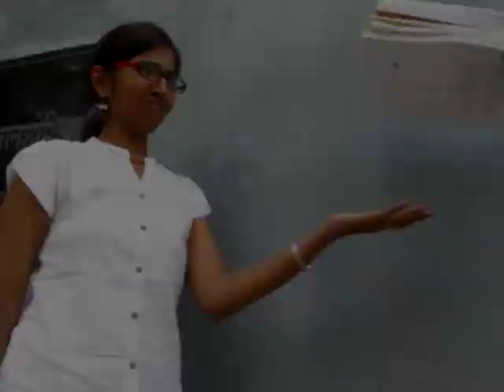Brain Muscle Coordination | Telugu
This experiment shows the link between our muscles and our brain. You place 2-Kgs of books on the left hand of a friend. Let her hold them for just 5-seconds. Then as you unburden her with the books -- lift the load, your friends hand will involuntarily go up. This shows the co-ordination between the muscles and the brain. This work was supported by IUCAA and Tata Trust. This film was made by Ashok Rupner TATA Trust: Education is one of the key focus areas for Tata Trusts, aiming towards enabling access of quality education to the underprivileged population in India. To facilitate quality in teaching and learning of Science education through workshops, capacity building and resource creation, Tata Trusts have been supporting Muktangan Vigyan Shodhika (MVS), IUCAA's Children’s Science Centre, since inception. To know more about other initiatives of Tata Trusts, please